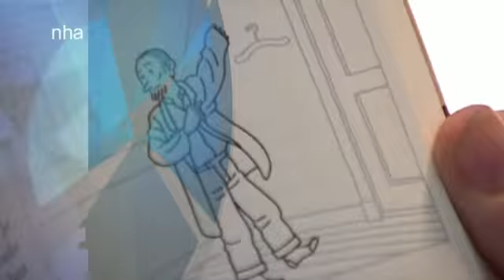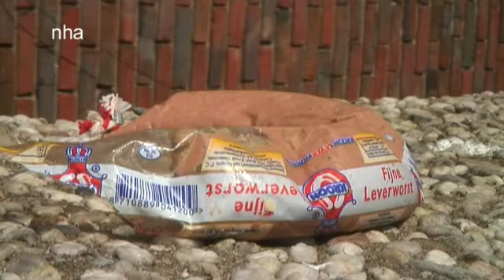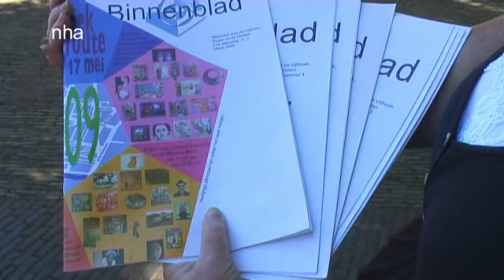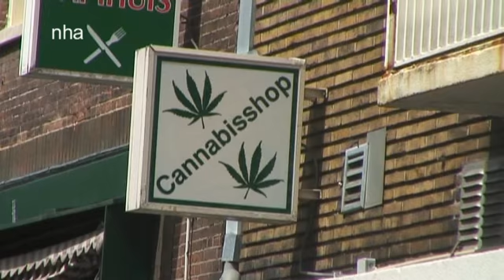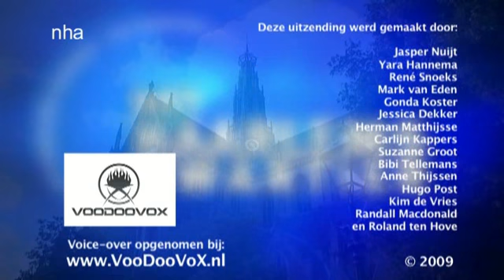Het Haarlems Kwartier afl. 26 (juni 2009)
met de volgende onderwerpen:

- Agres­sie komt steeds va­ker voor bij vuil­nis­man­nen
- De ko­nin­gin opent het ge­re­no­veer­de pro­vin­cie­huis
- Mug­gen­zif­ten van­af het sta­ti­ons­plein
- De da­mes van PR pre­sen­te­ren hun eer­ste cd
- In Van geen Wij­ken We­ten staat dit keer de Vijf­hoek cen­traal

Haarlem 105 TV
datum: juni 2009